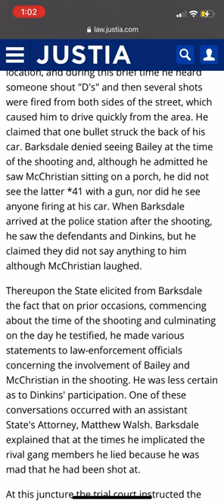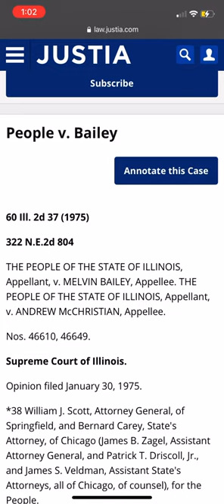King David Barksdale Was A Snitch